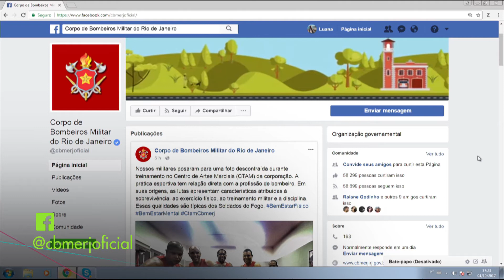Setembro é o mês recordista em queimadas desde 1998! | Conexão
Setembro é o mês recordista em queimadas desde 1998!
Nesta época do ano quando o clima está mais seco, as queimadas são mais frequentes. Setembro deste ano foi o mês recordista desde 1998, com 110 mil focos em todo país. Veja como preveni-las e como recorrer ao Corpo de Bombeiros em caso de emergência.
Entrevistado: Capitão Raphael Freire, 1º GSMFA
Apresentação: Eliane Benício
Exibição: 13 de outubro de 2017

Assista na sua TV:

NET e CLARO TV – Canal 87
VIVO – Canal 68 (e também na fibra ótica no canal 24)